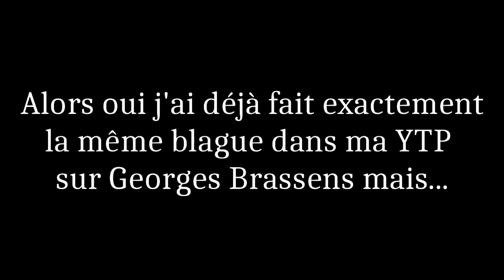[YTP FR] Dave le psychopathe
Qui a le temps aujourd'hui de faire des descriptions ?